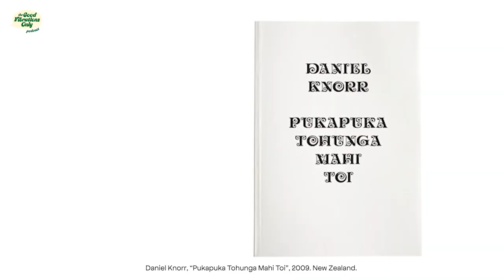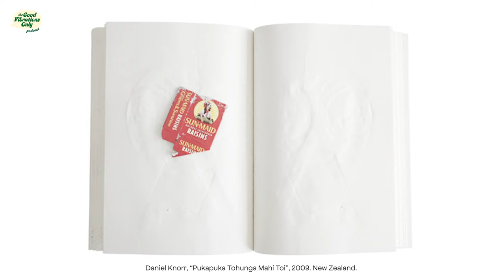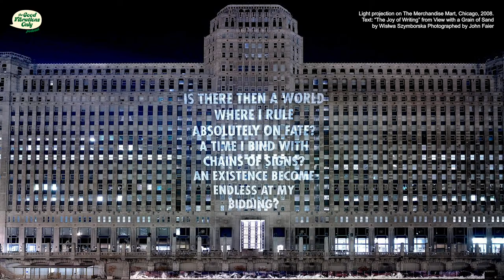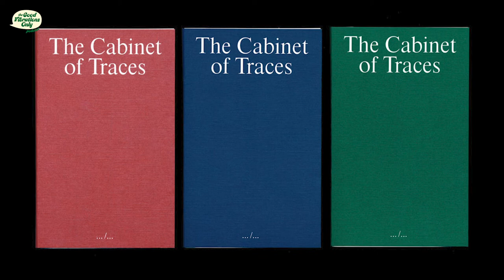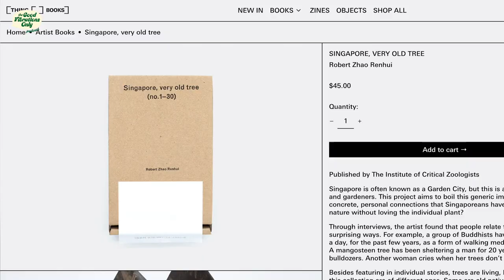Renée Ting, Director of Singapore Art Book Fair, Founder of Thing Books #12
We sat down with the director of the annual Singapore Art Book Fair, founder of online art book shop Thing Books, and one of FJ’s oldest friends, Renée Ting! In this episode, we dive deep into conversations about literature, art, art books, zines, artists and much more. Renée also shares about the highlights and challenges of managing Singapore’s biggest book fair event and her newest venture, Thing Books!

Timestamps:
0:00 Introduction
2:41 Who are you and what do you do?
3:12 How did your love for books begin?
5:56 How did your love for art begin?
9:04 Have you made any art yourself?
16:33 What has been the toughest part of running SGABF?
18:40 What has been the highlight of running SGABF?
22:18 For the uninitiated, what is SGABF?
25:24 Do see artist e-books becoming a trend?
30:12 What advice would you give any creative who wants to apply to SGABF?
33:45 What can we look forward to for this year’s SGABF(2022)?
38:13 Spitfire round
45:13 What motivated you to start ThingBooks?
47:04 What is the meaning behind ThingBooks?
48:35 What are some of your favourite art books?
59:01 Do you have any advice you would give someone who wants to venture into art making?